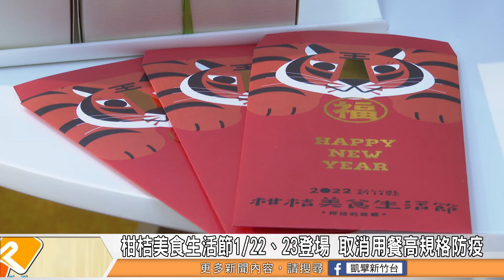柑桔美食生活節1/22、23登場 取消用餐高規格防疫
春節將近，又到了柑桔的盛產期，為了行銷在地優質農產，新竹縣政府將在這個周末1/22、23兩天，舉辦「2022新竹縣柑桔美食生活節」活動，活動當天除了有多攤農特產品攤位，還有許多精彩的表演及抽獎，邀請民眾共襄盛舉。